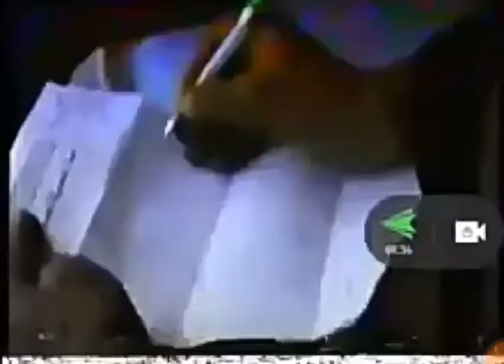Hanuman beniwal ka purana video college rajnitik carrier